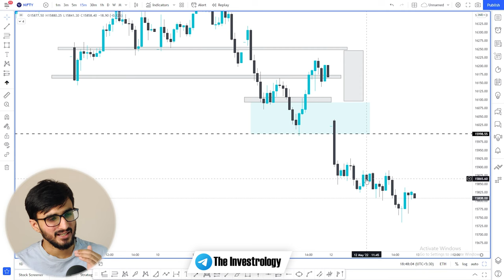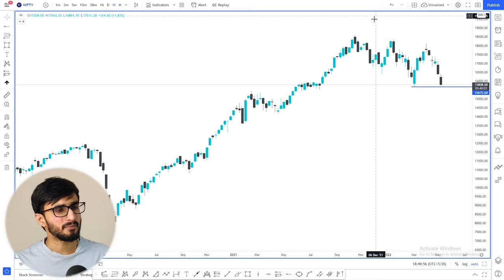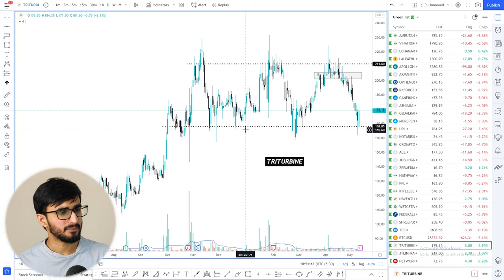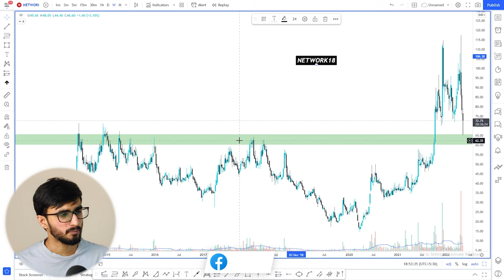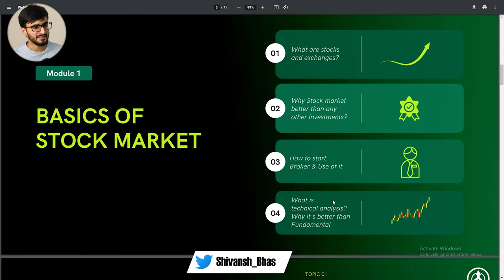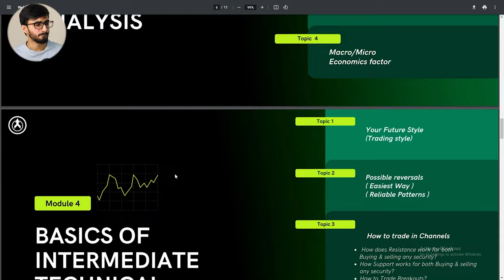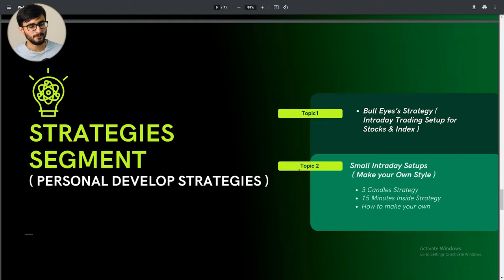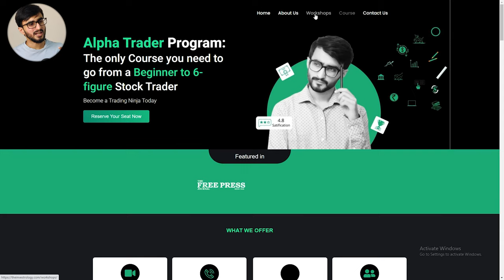Daily Intraday Calls For Tomorrow | 3 Jackpot Intraday Trading Tips | 13th May 22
Other Information !!

1. JTLINFRA

2. TRITURBINE

3. NETWORK 18